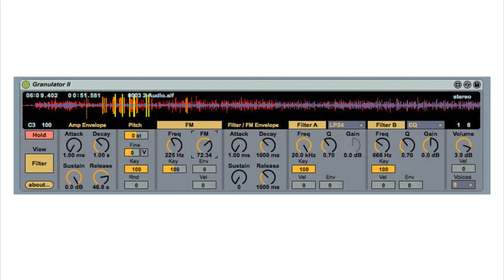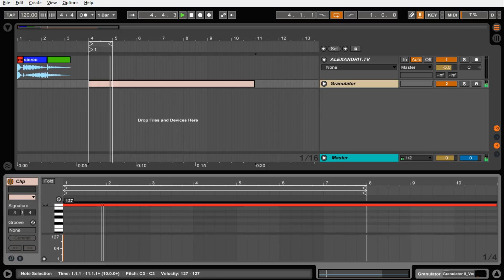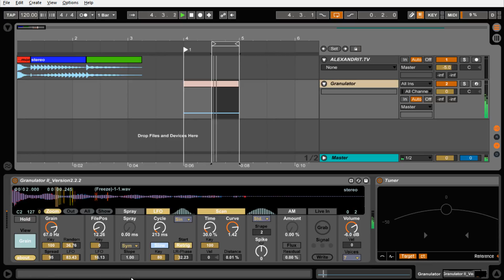Granulator II (Max For Live). Ableton. Обзор.